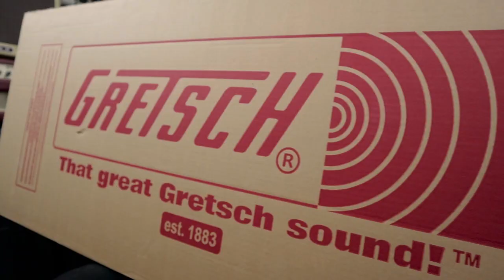GRETSCH G2210 STREAMLINER JUNIOR JET CLUB - Budget Friendly Workhorse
GRETSCH G2210 STREAMLINER JUNIOR JET CLUB - Budget Friendly
Workhorse

In this video I take a look at the new Gretsch G2210 Streamline Junior Jet Club. The Gretsch Junior Jet is a solid body entry to the Streamline family. It is a stripped down, rock and roll workhorse.

Solid nato body and bolt on nato neck, Gretsch Broadtron Pickups, single volume and single tone and a wrap around bridge. This is a no frills working guitar that comes in four amazing colours. In the video I take a look at the Gunmetal finish. It is also available in Golddust, Imperial Stain and Vintage White.

This guitar retails at an astonishing £249.99 in the UK which is around $300USD. It's on the budget friendly end of the scale, but it plays and performs like a guitar way beyond its pricing.

The Gretsch Junior Jet Club is a guitar that begs to be played loud!

Intro - 00:00
Unboxing - 00:13
Guitar Overview - 00:25
Guitar Jam - 00:51
Junior Jet Club Specs - 01:38
Todays Amp - 03:24
Clean Tones - 03:33
Overdrive Tones - 05:23
Higher Gain Tones - 06:45
Great for All Genres - 07:58
My Thoughts - 08:58

Leigh